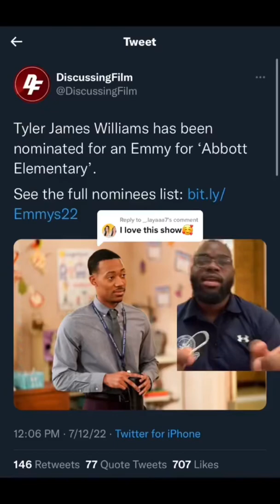Tyler James Williams Emmy Nominations 2022❤️